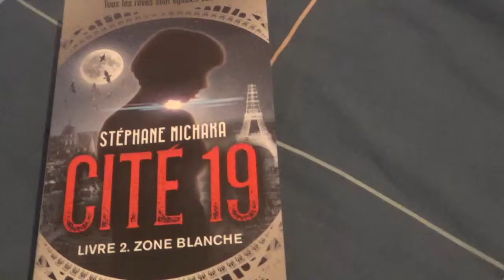"Cité 19", booktrailer d'Imane et Joséphine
Booktrailer d'Imane et Joséphine, sur le roman de Stéphane Michaka "Cité19, T1"